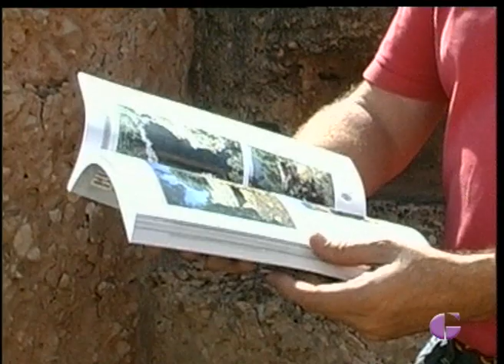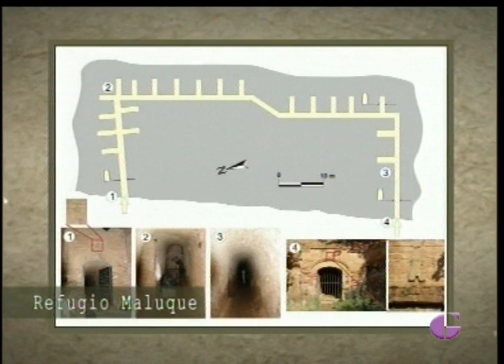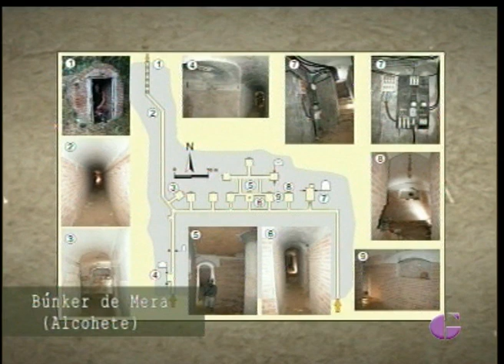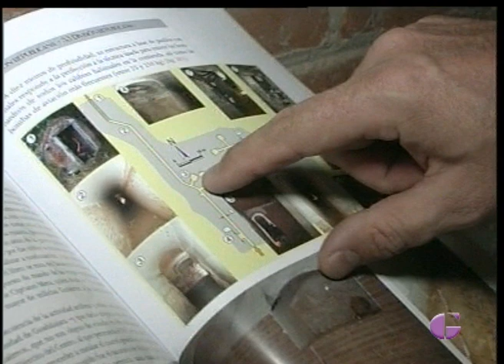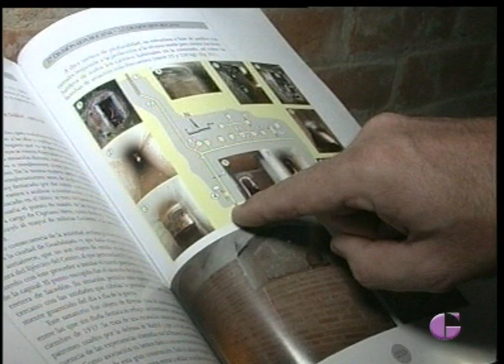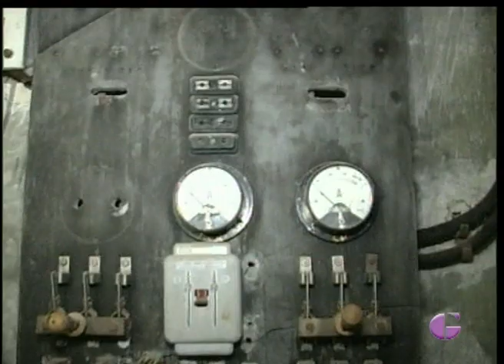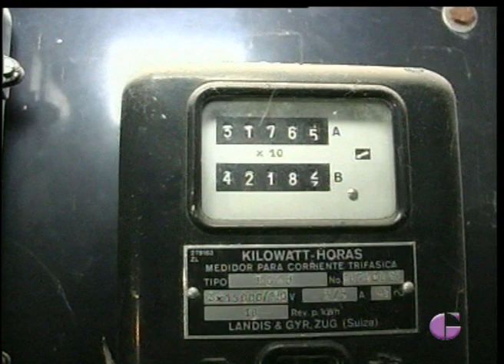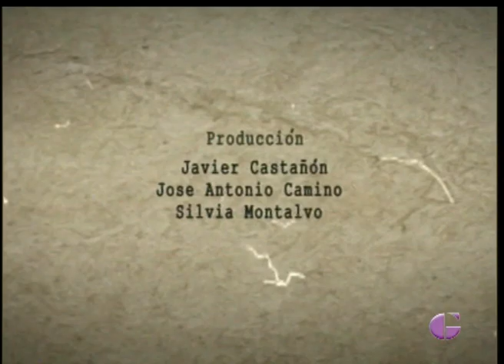Guadalajara y la Guerra Civil, Frente a Frente. Cap 1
Televisión Guadalajara, con la colaboración de Ricardo Castellano Ruiz de la Torre y Miguel Ángel Rodríguez Pascua, miembros del Colectivo Guadarrama y autores del libro "Guadalajara y la Guerra Civil, Frente a Frente", emitirá dos programas documentales para dar a conocer parte de los restos militares que fueron construidos durante la guerra civil en nuestra provincia y que a día de hoy forman parte del patrimonio histórico de la misma.

En estos programas se podrán ver una pequeña parte de fortines, refugios o conductos construidos tanto por nacionales como por republicanos durante la guerra civil y que son una pequeña muestra de lo que se puede encontrar en el libro "Guadalajara y la Guerra Civil, Frente a Frente".